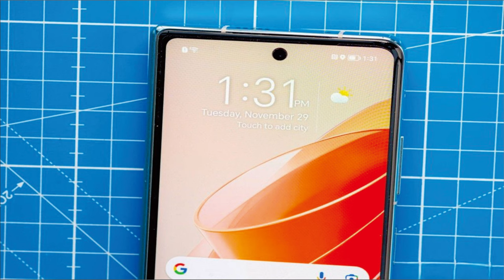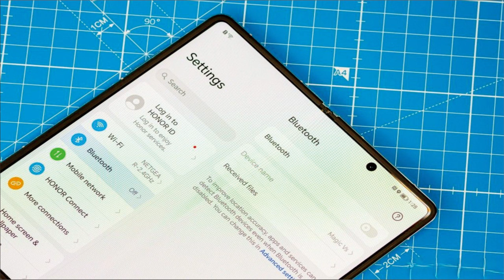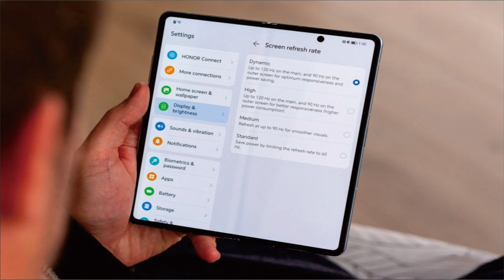honor magic 8/12GB RAM 5000mAh @mrawichannel